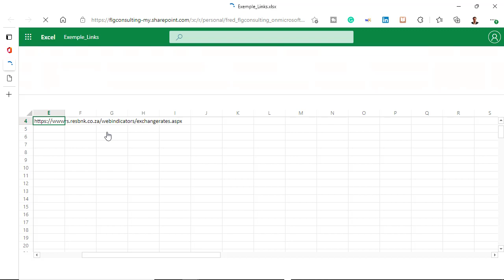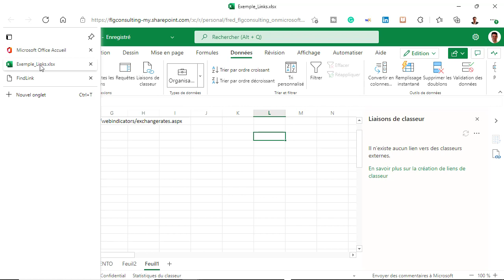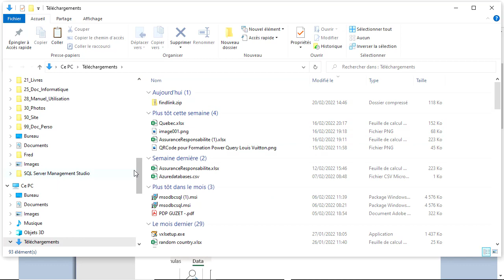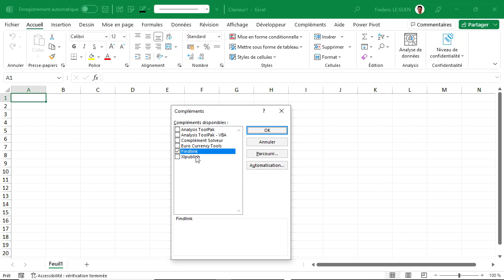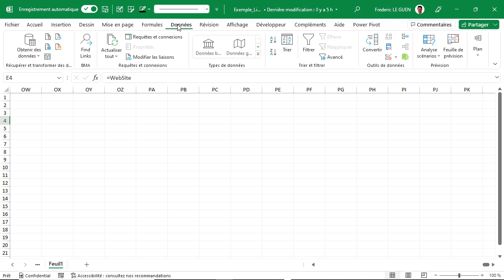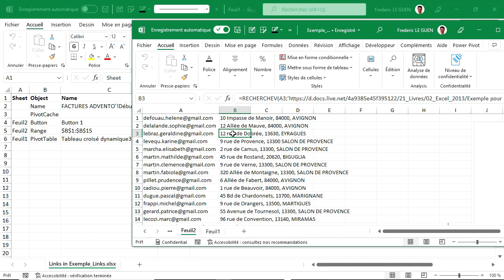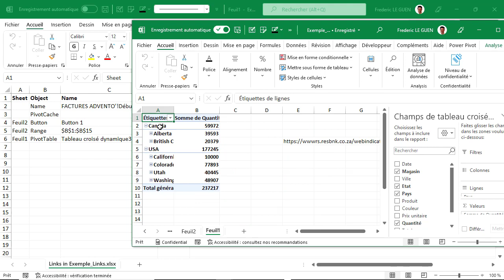Trouver les liens cassés d'un classeur Excel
Il existe 2 techniques qui vous permettent de trouver et de corriger les liens cassés d'un classeur Excel. Cette vidéo vous explique comment trouver les liens cassés.

00:00 Introduction
00:36 Trouver les liens cassés avec Excel Online
01:59 Installation de l'Add-ins de Bill Manville
03:52 Trouver les liens cassés avec l'Add-ins
06:39 Conclusion